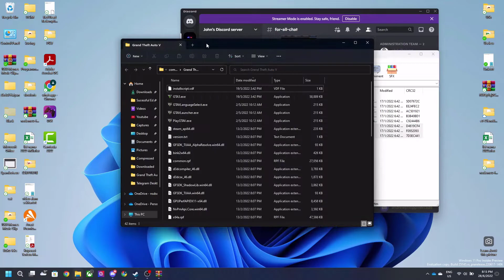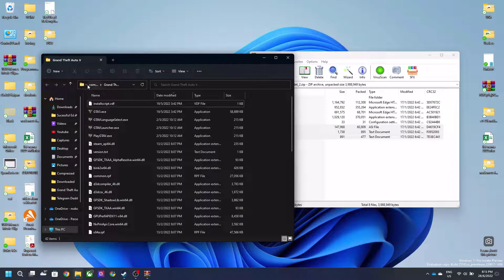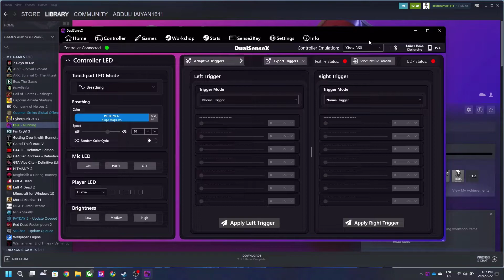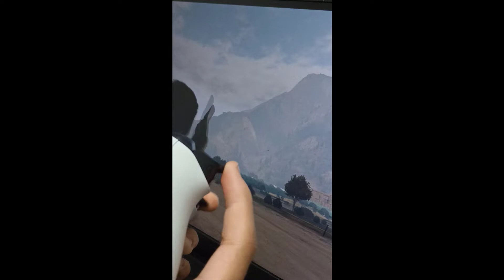Play GTA V with Adaptive Trigger using DualsenseX Steam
A dualsense Controller is required to play GTA V with Adaptive Trigger, this shows newer version of DualSenseX Software which are now available in Steam

Timeline :

0:15 Download necessary file
0:50 Extract mod file
2:08 DSX
3:00 Demo